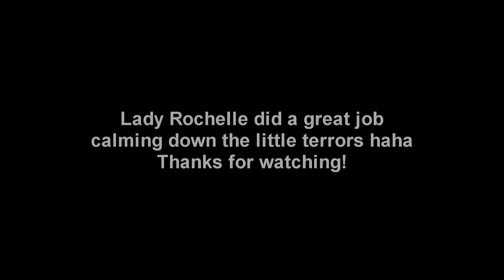Tails Of Terror Part 3! It was bittersweet!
Twin brothers Valentino and Christian have a difference of opinion regarding proper etiquette while on the cat tree. You won't believe what happens next!